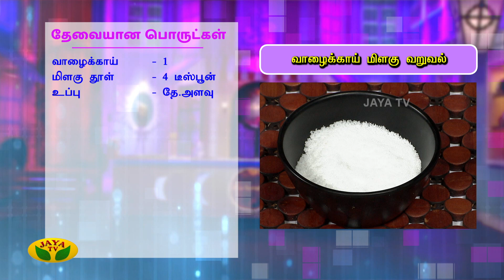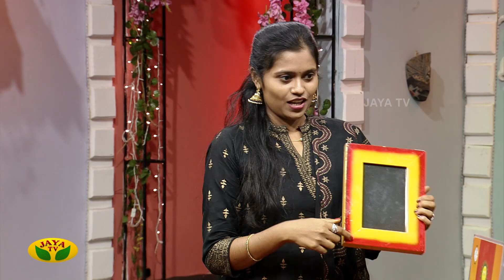Chef Damu's வாழைக்காய் மிளகு வறுவல் | Vazhakkai Pepper Curry | Teen Kitchen | Adupangarai | JayaTV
Category Entertainment